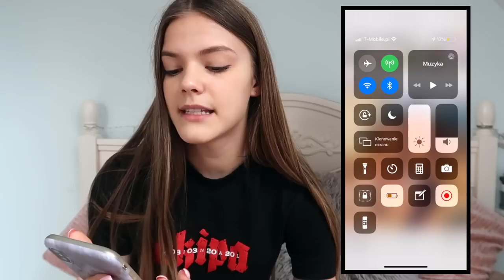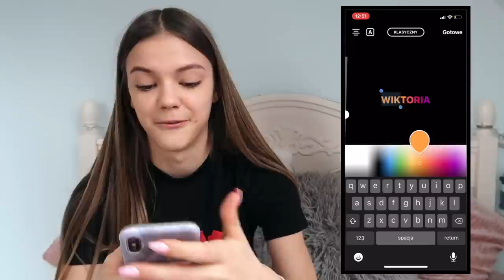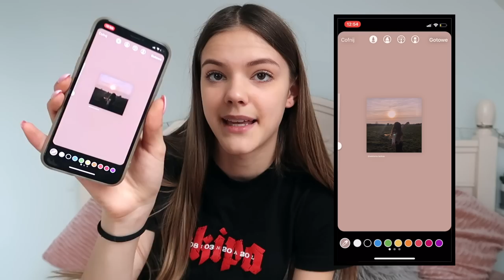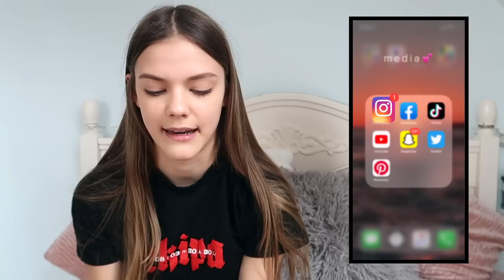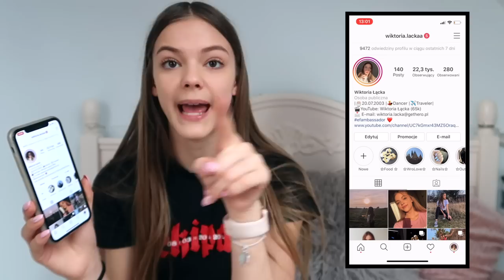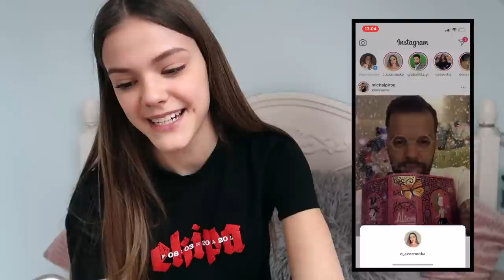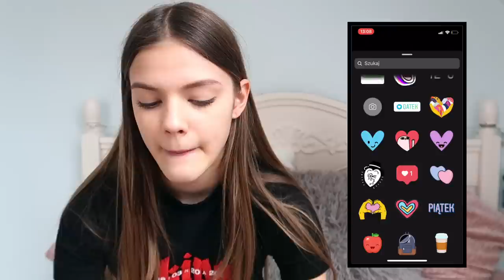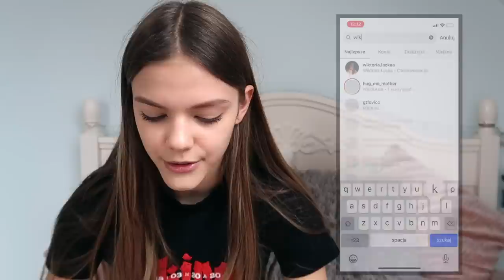7 INSTAGRAMOWYCH TRIKÓW, KTÓRE MUSISZ ZNAĆ! ❤️